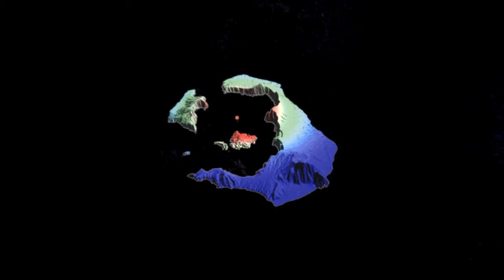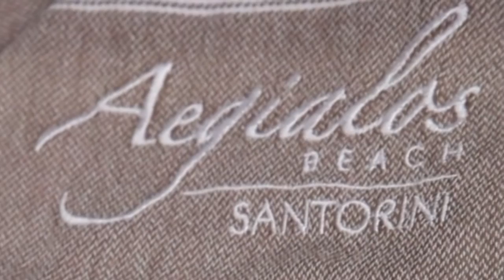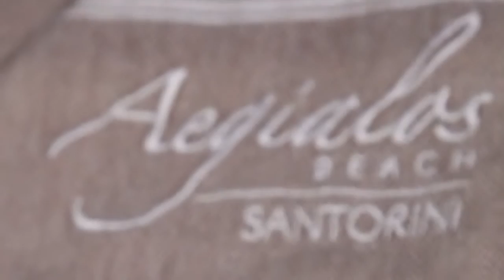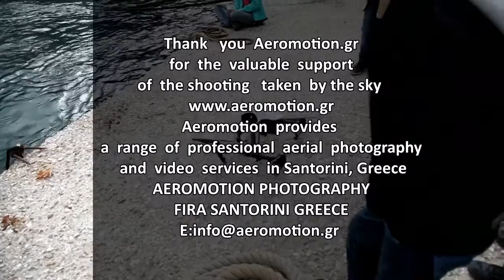The Santorini Project : Aegialos/Exo Gialos Beach, Fira, Santorini,Greece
Local raw materials, delicious dishes for an unforgettable dining experience by the sea in Santorini
Location: The restaurant Aegialos is located in Exo Gialos beach right next to the sea and just 2 km from the capital of Santorini, Fira.

The setting: A traditional boat has been restored and transformed into a comfortable sofa with pillows in soft blue and green. Sit in this shaded, beautiful corner of the restaurant Aegialos, or at any table of Aegialos restaurant, which is made with taste and real island style. The soft tones of colors, the island and sea details complete in the best way the soothing setting of Aegialos restaurant with the calming sea views always by your side.

The cuisine: The cuisine and menu of Aegialos restaurant focuses on real Santorini flavors. Delicious island dishes are made with passion and love. Enjoy summer flavors by the sea in the colorful chairs of Aegialos restaurant at Fira. Seafood, crispy salads, delicious appetizers, local main courses and fresh fish complement the the menu of Aegialos restaurant at the of Exo Gialos in Fira. Enjoy your meal accompanied by wines from the vineyards of the island or a carafe of ouzo or raki.

Local Products: The raw materials used to prepare all dishes in Aegialos restaurant are produced by the Anapliotis family and arrive daily at the restaurant. The fava beans, cherry tomatoes, the eggplant, the local cheese and a range of other products, which are grown exclusively on the island, come to Aegialos restaurant to enjoy with your beloved ones. Also, fresh fish come daily in the restaurant from local fishermen and the Aegean Sea.

Aegialos, Beach Restaurant @ Fira Santorini

Aegialos restaurant is a perfect choice in Santorini for dining by the sea. Locally produced materials, fresh fish, and delicious appetizers to accompany the wine, from the vineyards of Santorini, ouzo or raki. Dining at Aegialos restaurant in Exo Gialos, Fira is an ideal finish for a day at sea with delicious flavors and daydreaming by the sea and the volcanic landscape of Exo Gialos beach in Fira.

Restaurant Aegialos

Exo Gialos Beach, Fira, Santorini, PO 84700